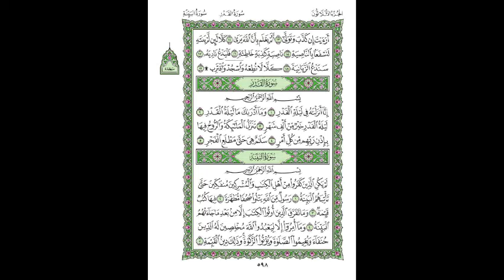3rd Quarter of 30th Para by Abdullah Al Juhani w/ 15-line script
3rd Quarter of 30th Para by Abdullah Al Juhani with 15-line Uthmani script.

Surahs in this Quarter:
Surah Fajr
Surah Balad
Surah Shams
Surah Layl
Surah Duha
Surah Sharh/Inshiraah
Surah Tin
Surah Alaq
Surah Qadr